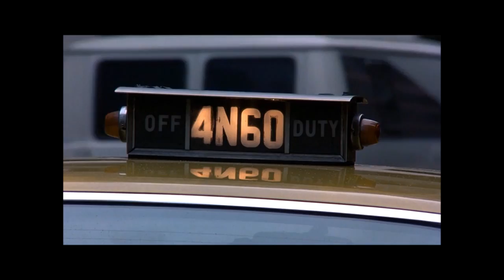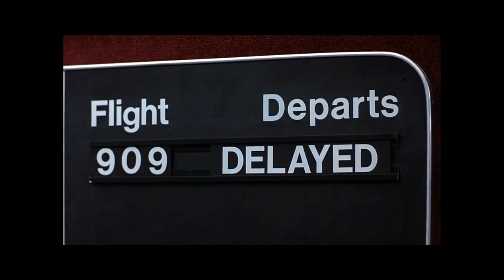Planes, Trains & Automobiles - Let Down (Radiohead)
Made a video for Let Down with PT&A as both epitomise the frustrations of using public transport. "Being in transit but not in control of it", explained Thom Yorke. "Let down & hanging around".  Many other refs to airports/motorways on 1997 masterwork OK Computer, + general alienation, something John Candy's Del Griffith embodies in the film. Arguably his & Steve Martin's greatest performances, directed & written by late John Hughes in 1987.